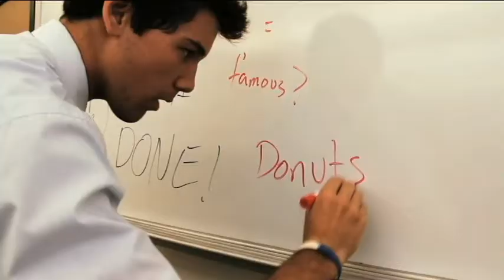Paw_Report_10_7_11